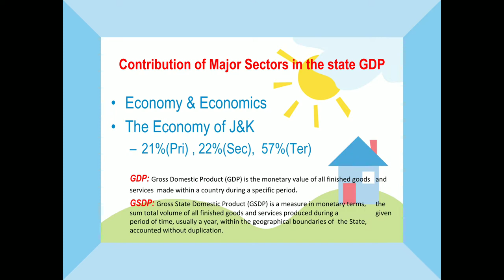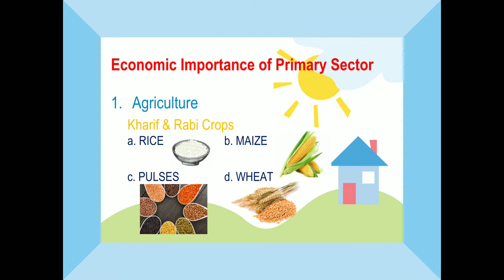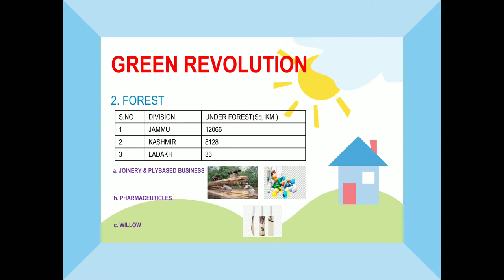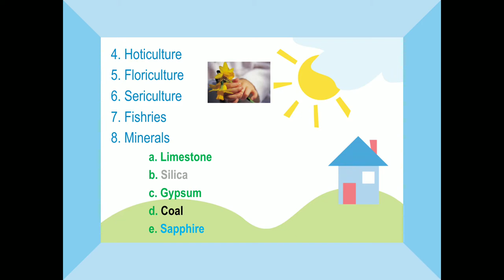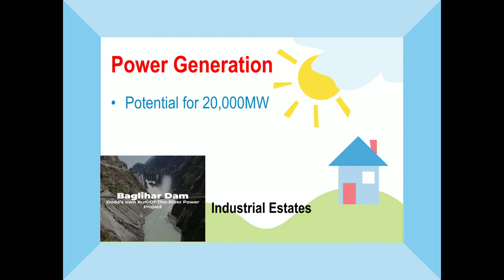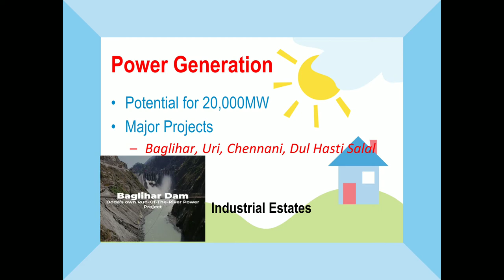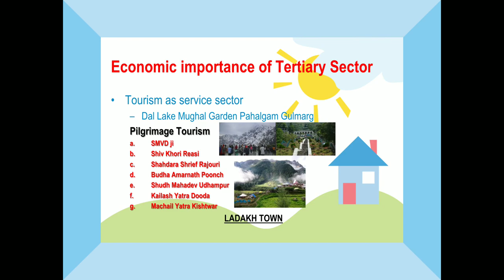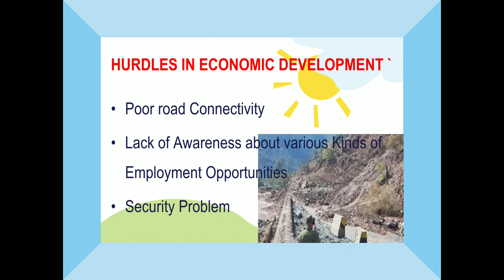JKBOSE Economics Class 10th | J&K's Economic Landscape - Unit 1 Exploration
📚 Welcome to an insightful journey into Economics Class 10th! 🌍 In this video, we delve into Unit 1, shining a spotlight on the vibrant economic tapestry of Jammu and Kashmir. 🏞️ Join me as we decipher the economic intricacies, unraveling key concepts and real-world applications.

🔍 Topics covered:

Understanding the Economic Scenario
Unique Aspects of J&K's Economy
Impact on Local Communities
Whether you're a student gearing up for exams or simply curious about regional economies, this video aims to be your guide. Hit play, explore, and let's make Economics come alive! 🎓✨